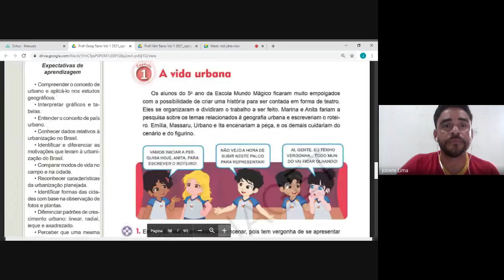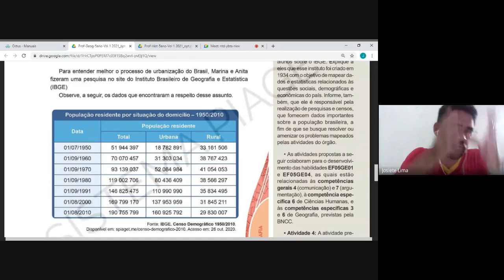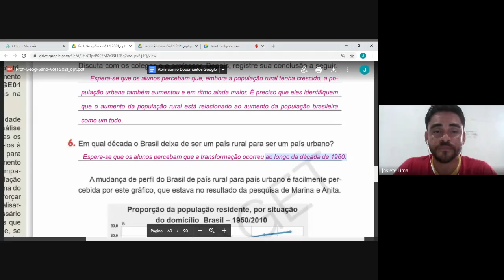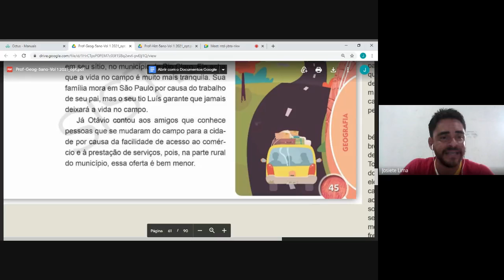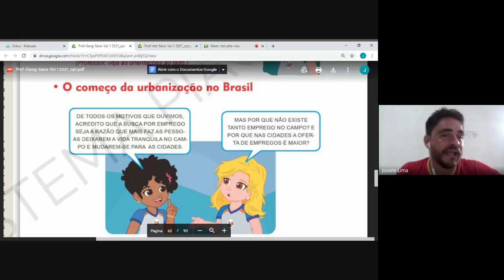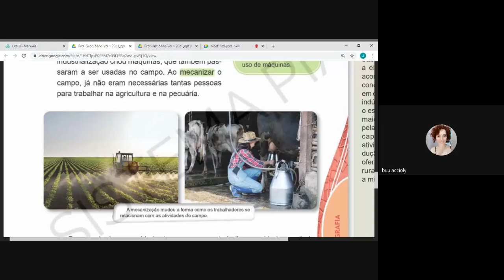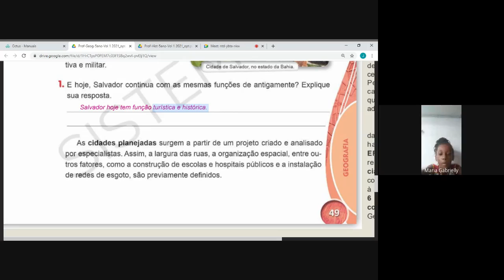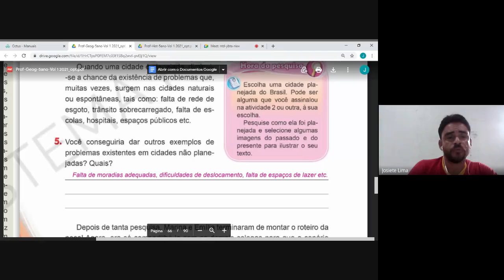5° ano - 30/03 - História e Geografia - Parte 1